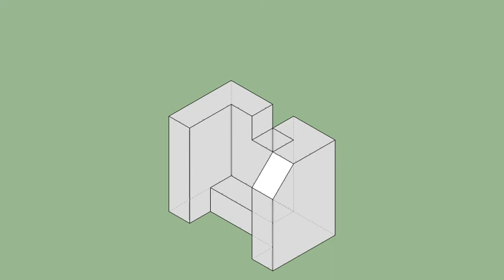育才出版-基礎圖學空間感練習本-第116頁第206題（三視圖轉等角圖部份）